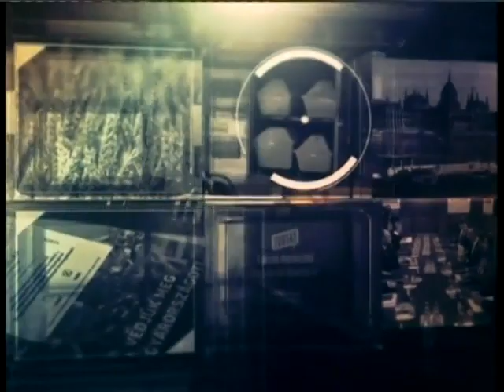„Semmilyen kvótát nem fogadunk el!” - Echo Tv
Nőni fog-e a nyomás a szerb-magyar határon az időjárás jobbra fordultával? Igaz-e, hogy áram lesz a műszaki határzár kerítésében? Vendég: Bakondi György a miniszterelnök belbiztonsági főtanácsadója.